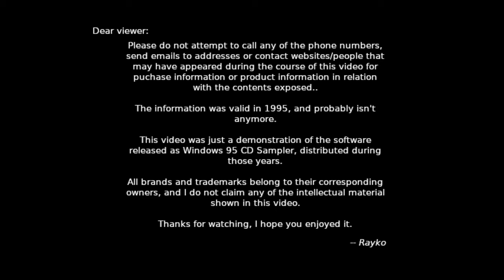Games for Windows 95 - The Dig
Developed and published by LucasArts in 1995, The Dig is a point-and-click adventure game, which unlike others at the time, didn't quite use cinematic aid. Instead, the game is entirely made up with more traditional animation techniques to keep a consistent aesthetic throughout the entire game. Those that used cinematic aid, oftentimes have a visual gap between the actual gameplay and the video segments (except for Double Switch which is entirely done with cinematic clips).

The Dig became a huge success, and is now considered a classical jewel, comparable with titles like Monkey's Island. During this era LucasArts also released Full Throttle, a similar gameplay but a different story, which had the same effect as The Dig.

The Dig is what you would call today a visual novel, that tells the events that happened to commander Boston Low and its crew, after they are sent on a mission to divert an incoming asteroid that could destroy Earth. Even though the plot here is in part similar to that Armageddon film, The Dig is far more better in its plot, with a great variety of elements at play, because obviously, when they arrive at the asteroid to begin their mission, things weren't as they predicted.

The Dig got a remake in recent years, alongside other classic titles from LucasArts and other developers. So you can purchase a copy of the game for modern platforms and rejoice in one of the classics.

The demo here is just a trailer. And for some reason, the audio is quite bad, apologies for it, I have no idea how it happened. I'm not sure if the audio quality is bad just because it's Windows 95 stuff, or because I made a mistake somewhere.